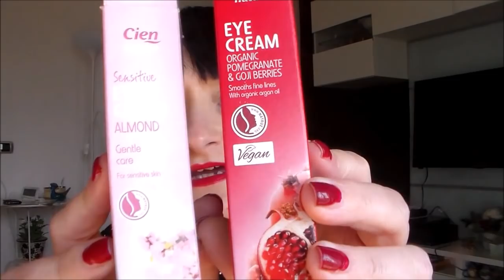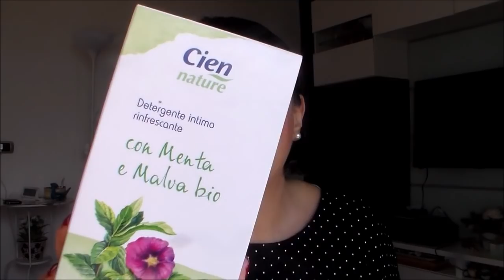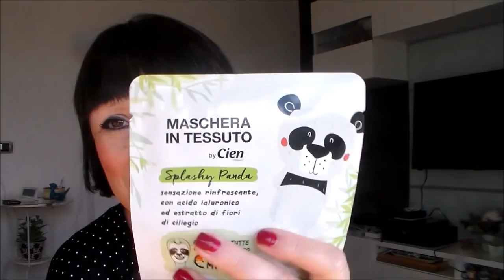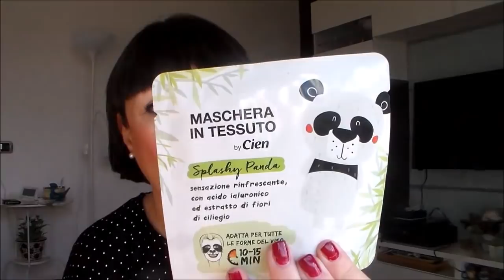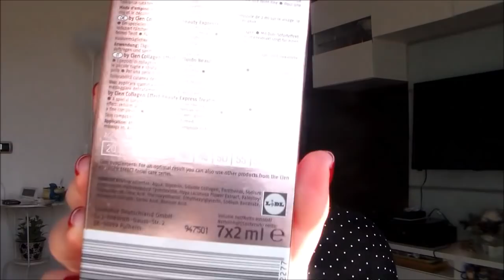😍 CIEN Tutti i prodotti che ho provato | Mega Review | Low-cost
PRODOTTI CITATI

CIEN NATURE Crema Contorno Occhi Melorano Bacche di Goji
CIEN NATURE Crema Viso Giorno Almond Sensitive
CIEN NATURE Tanka Burro Corpo
CIEN NATURE Detergente Intimo Rinfrescante Menta Malva
CIEN Acqua Micellare Pelli Sensibili e Secche
CIEN GOLD Siero Antirughe all'Oro
CIEN Cellular Beauty Siero Pelle Luminosa
CIEN NATURE Balsamo Labbra Calendula
CIEN Crema Mani Verbena Limone
CIEN Maschera in crema Q10
CIEN Maschera in tessuto Rinfrescante
CIEN Maschera in tessuto Rilassante
CIEN Lipstick 19 Vintage Mauve
MIOMARE Pennelli Viso
MIOMARE Salvietta Struccante
CIEN Brow Perfect 02 Deep Brown
CIEN Collagen Effect Beauty Espress 7 ampolle
CIEN Collagen Effect Regenerating Night Cream
CIEN Collagen Effect Fluido Antirughe